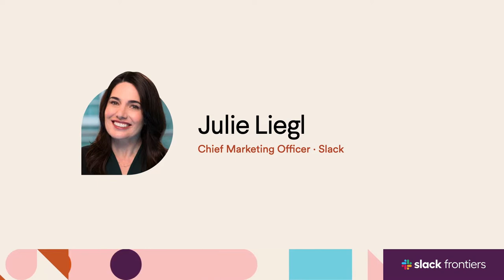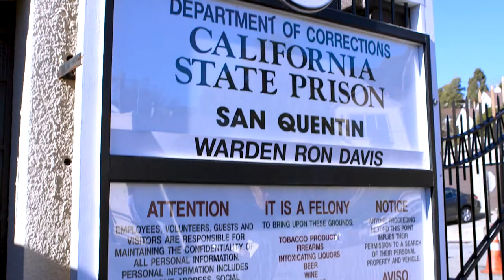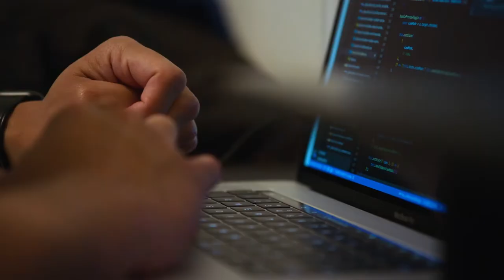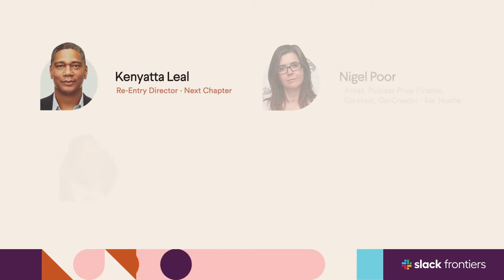Slack Frontiers 2020: Guest keynotes: Next Chapter panel and Sarah Cooper